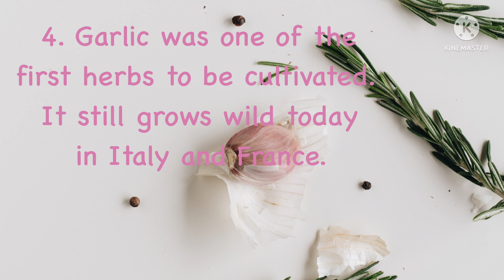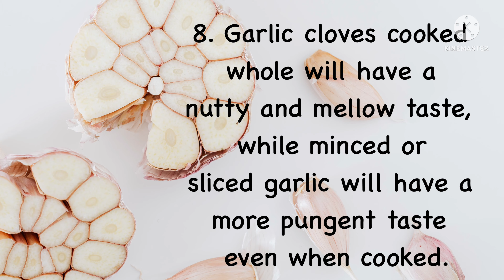11 Amazing benefits and Fun Facts about Garlic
In this video you will be learning some amazing and fun facts about garlic..